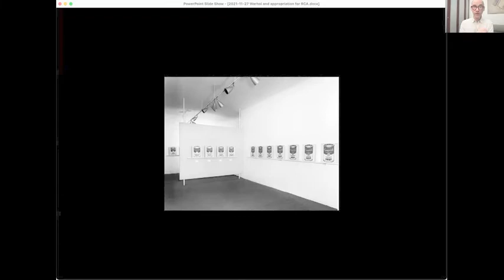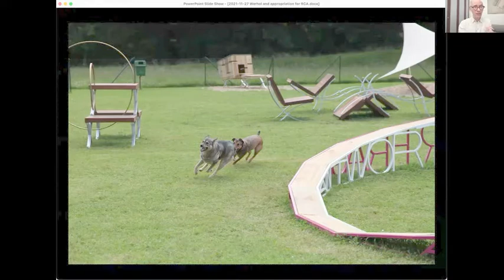Blake Gopnik: Andy Warhol and the Origins of Art, November 27, 2021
Passages V Lecture / Conférence Passages V
Presented by / Présenté par Blake Gopnik

Blake Gopnik was the Keynote speaker for the 2021 RCA Annual Assembly.

About the lecture:
Almost 35 years after his death, Andy Warhol still has a vast presence in our artistic culture. In his keynote lecture  for the RCA, art critic Blake Gopnik argues that this presence depends on the vital place of appropriation in the artist’s work and career, and how that underlines the role that appropriation has played in forging the very idea of art in the West.
Blake Gopnik is the author of Warhol, the definitive biography of the Pop artist. He has been the staff critic at the Globe and Mail, the Washington Post and Newsweek, and critic-at-large for ArtInfo and Artnet News. He is a regular contributor to the New York Times and posts his Daily Pic at BlakeGopnik.com and Warhol findings at Warholiana.com. He holds a PhD in art history from Oxford University.
Blake Gopnik will be introduced by writer and critic Robert Enright.